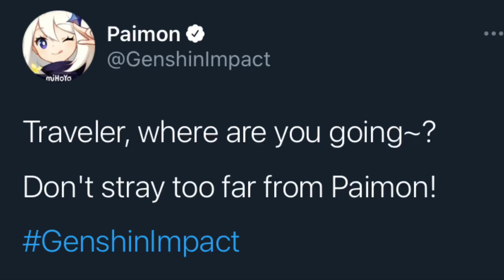(Genshin Impact Comic) Don’t Stray From Paimon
The world of Teyvat has lots to offer, it can be easy to get distracted…